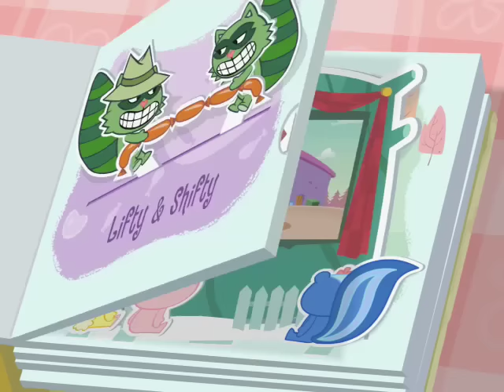Happy Tree Friends - As You Wish (Part 1)